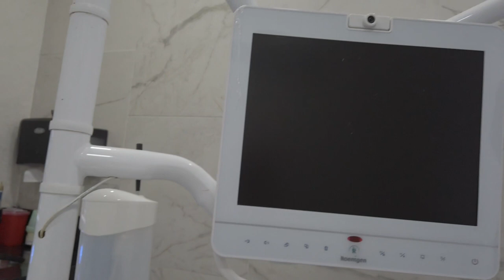Cancun Dental Design Clinic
The clinic I was at "Cancun Dental Design Clinic" where I had all my 24 crowns removed and replaced. Excellent work and excellent doctors. If you decide to book and appointment, please tell them Wayne sent you.

Moderator list
Shawn S
She Devil Adventures
Wakey RC
Nomadic Ratpack
JSKenterprise
Diane Phoenix
Ronney Braun

T1B4C7